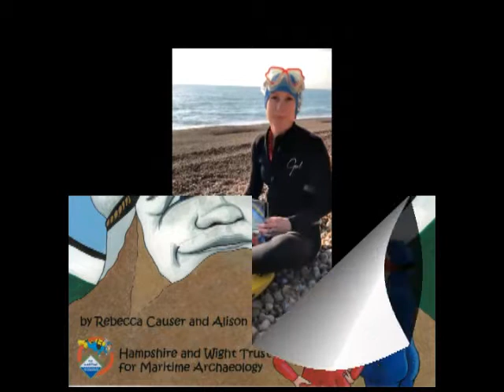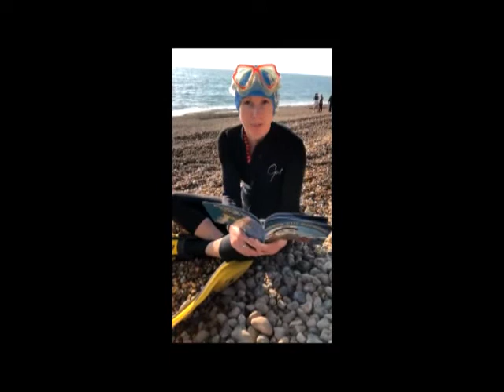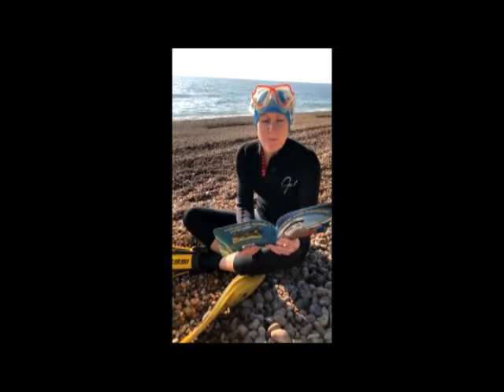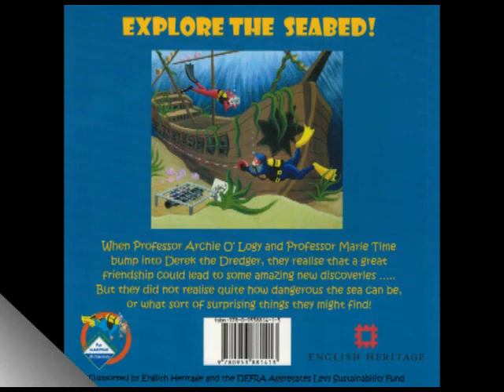Derek The Dredger: A tale of maritime archaeology for all the family!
Derek the Dredger was written by Rebecca Causer and Alison Hamer and illustrated by Rebecca for  Hampshire and Wight Trust for Maritime Archaeology with funding by English Heritage and the DEFRA Aggregates Levy Sustainability Fund. We'd like to thank Garry Momber, Maritime Archaeology Trust, for permission to record this video.

In this reading for the Nautical Archaeology Society virtual conference 2020 Rebecca brings the story to live with help from David Riordan who provides some fabulous voices.

When Professor Archie O'Logy and Professor Marie Time bump into Derek the Dredger they realise that a great friendship could lead to some amazing new discoveries... but they didn't quite realise quite how dangerous the sea can be, or what sorts of surprising things they might find!